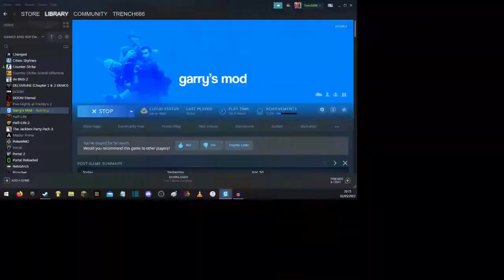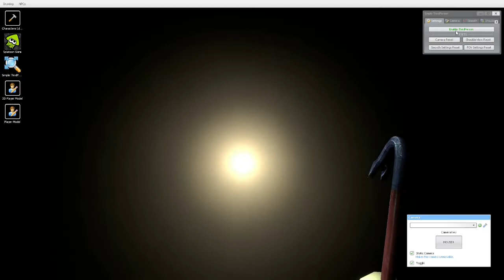Saving Private Pollard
PC Pollard, County Birmingham Police